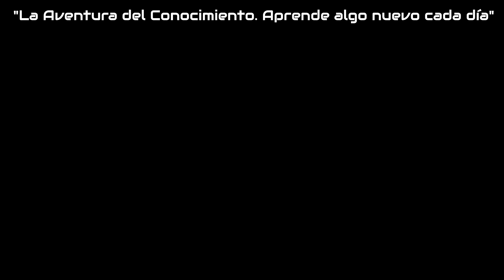La Rotación de La Tierra EXPLICADA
La rotación de La tierra y del universo explicada.

¿Quieres tener tu propio boton de plata de YouTube? Participa en este sorteo
- ¿Cuándo? Primer trimestre de 2019
- ¿Cómo participar?
1. Crea una lista de reproducción con tus vídeos favoritos de la network MarginalMedia (éste canal pertenece a esa network).
2. Titula tu lista de reproducción: "MarginalMedia" o "Vídeos de MarginalMedia".
3. Escribe una descripción para tu lista de reproducción incluyendo las palabras "marginalmedia" y "cortodocumentales".